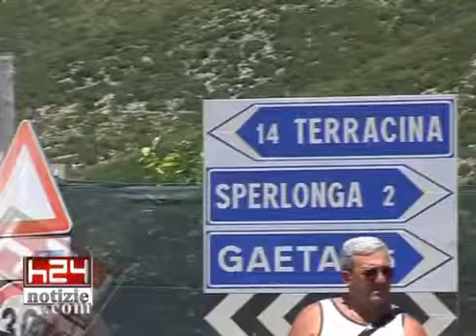SPERLONGA-Incidente mortale, coinvolto giovane centauro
ARCHIVIO video caricato il 9 luglio 2009